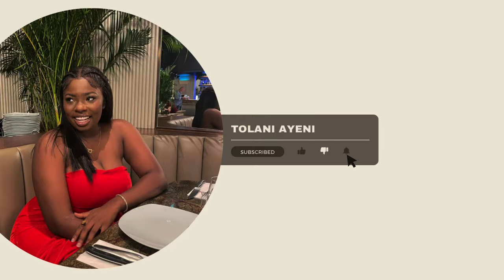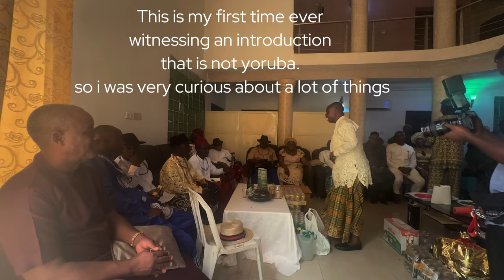Becoming A New Parent & Getting My First Camera unboxing | Sony Zve10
This Video is full of good news from my friends marriage, the  new addition to our family, and of course getting my new camera.